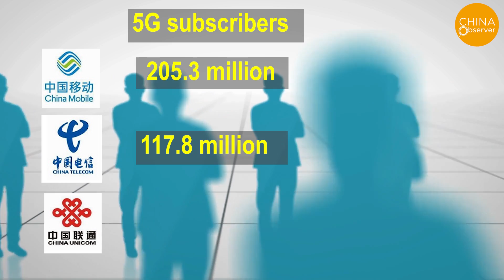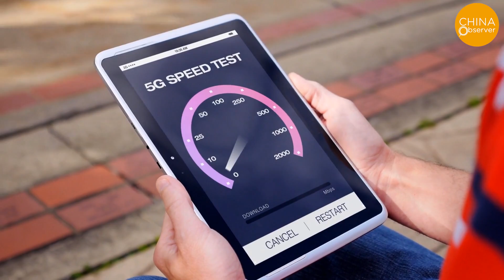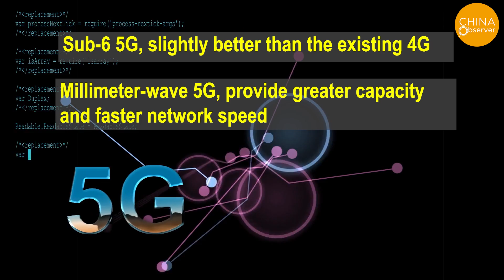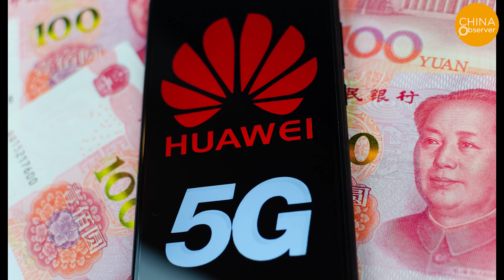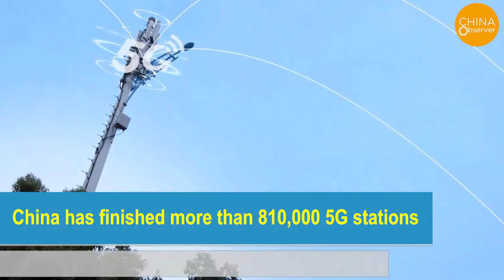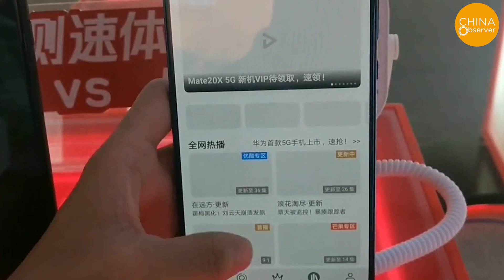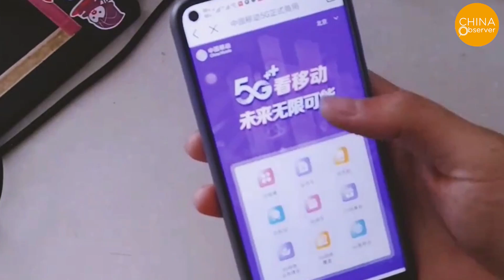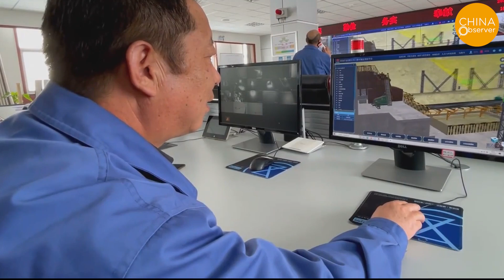How China was trapped by 5G| Huawei 5G | China's 5G Leaves Operators In A Dilemma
Recently, the three major communications network operators in China all released their subscriber figures as of April. These figures have raised questions about China's actual 5G development.
According to the data, China Mobile has 205.3 million 5G subscribers; China Telecom has 117.8 million 5G subscribers; China Unicom has 98.6 million 5G subscribers, which means the total number of Chinese 5G subscribers is around 420 million.
While everyone is cheering for the boom of the 5G network in China, a secret has been unintentionally released. The above data shows that the combined number of users for the three operators has reached 420 million, however, the cumulative 5G handset sales in China are only about 270 million units as of April, according to the national ICT Academy.
As we all know, there are three conditions that need to be met in order to enjoy 5G networks: a 5G smartphone, an established 5G network and a 5G package provided by telecom providers. Therefore, this could mean that 150 million or 35.7% of the Chinese users are actually not using 5G.
According to Chinese media reports, China has now built the world's largest 5G network, with about 810,000 5G base stations in operation, accounting for more than 70% of the world's share, making it a worthy pioneer of 5G networks worldwide.
According to data provided by China Tower, the average power consumption of a 5G outdoor base station is about 3.8KW, more than three times that of a 4G base station. Some experts estimate that if 5G achieves 4G coverage, the cost of electricity alone for operators will be 6-12 times that of the 4G.
From the data, it can be concluded that the more stations are built, the more loss for providers. If full 5G coverage is achieved, electricity costs alone will be many times the operators' current annual profits. Even if only 1% of the country is covered, electricity costs will be more than enough to bankrupt the three major operators, which means 5G is not so sustainable.
What about the consumers, do they really find 5G attractive?
First of all, due to the imperfection of 5G infrastructure, the coverage of 5G is far from universal, so the user's experience is relatively poor and far from ideal. In fact, many users switch back to 4G shortly after.
Secondly, the price of 5G packages are higher than 4G, which is already considered somewhat expensive by most people, and most users would not need such high speed internet. Moreover, most of the current smartphone apps are still based on the 4g network, and the speed is more than enough. So why would users choose to spend more and switch to 5G?
Last year, China's former finance minister Lou Jiwei has pointed out in a media interview that 5G development still has many obstacles, among them, he said the three major problems would be immature technology, high costs and low applicability.

In addition, he questioned how operators are blindly repeating the 4G network construction model and trying to obtain wide-area coverage, when in fact it’s simply not applicable.
The awkward situation that 5G is currently in is leaving operators in a dilemma. Perhaps in a few years, when we look back at 5G, we may find that it is far from what was advertised. The fairy tale that is 5G may just be a fantasy blown up by equipment manufacturers, or simply a scam.